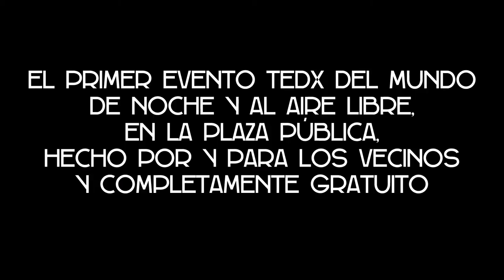The magic of a TEDx event in the public square | Manuel Pascual | TEDxMadrid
This talk was given at a local TEDx event, produced independently of the TED Conferences. The 14th  of july 2014 a TEDxMadridSalon was celebrated in the public square Campo de Cebada. It was the first TEDx event done by night, in the open air, in the public space, by and for the neighbors , with zero budget and free for everybody. In a place where people recover their portagonism to manage the city, almost 1000 people could learn about citizen projects in which  social innovation becomes the trasforming force,

Manuel Pascual García is a neighbour of El Campo de Cebada, a public square in Madrid, in whose management and activities he participates intensively. His work in the square in done from inside an architectural collective, Zuloark, which researches new ways to look at the governance of the public space through processes of collaborative urbanistic design. As a new model of citizen management of the public square, El Campo de Cebada has been narrated and awarded in many forums related to the city and the cultural management such as Istambul, Lyon, Berlin, Helsinki or Guijón. It has been awarded with  the Golden Nica and by the Spanish Biennale of Architecture and Urbanism.
Urbanismo.